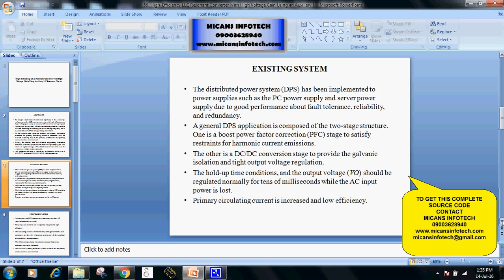High Efficiency LLC Resonant Converter with High Voltage Gain Using Auxiliary LC Resonant Circuit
High Efficiency LLC Resonant Converter with High Voltage Gain Using Auxiliary LC Resonant Circuit-IEEE PROJECTS 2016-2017

COMPANY PROJECTS,
INTERNSHIP TRAINING,
MECHANICAL PROJECTS,
ANSYS PROJECTS,
CAD PROJECTS,
CAE PROJECTS,
DESIGN PROJECTS,
CIVIL PROJECTS,
IEEE PROJECTS,
IEEE PROJECTS IN PONDY,
IEEE PROJECTS,
EMBEDDED PROJECTS,
ECE PROJECTS PONDICHERRY,
DIPLOMA PROJECTS,
FABRICATION PROJECTS,
IEEEPROJECTSINPONDICHERRY,
PROJECTDEVELOPMENTCENTRE